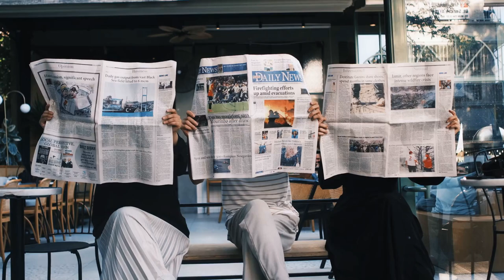Three people sitting on a bench holding up newspapers